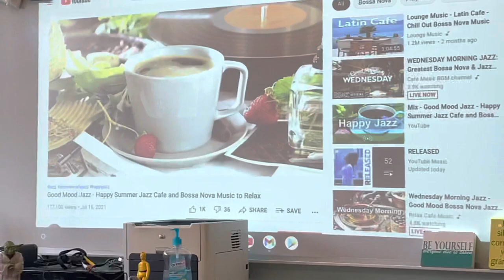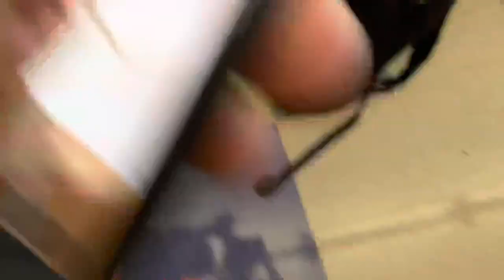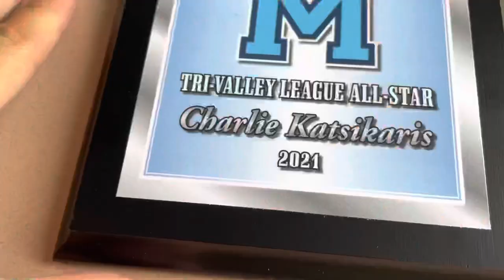FIRST DAY OF SENIOR YEAR - VLOG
Vlogged the first day of senior year at Medfield high school